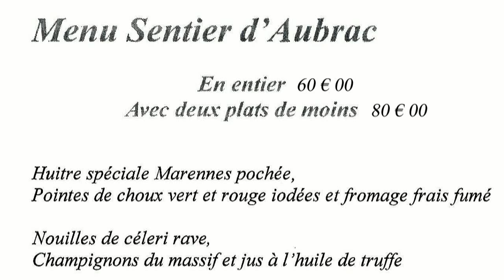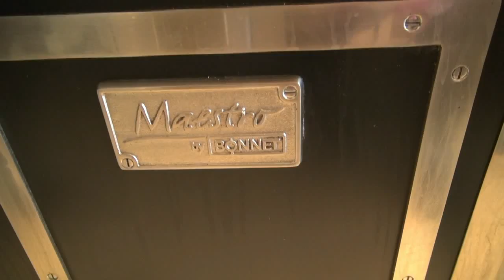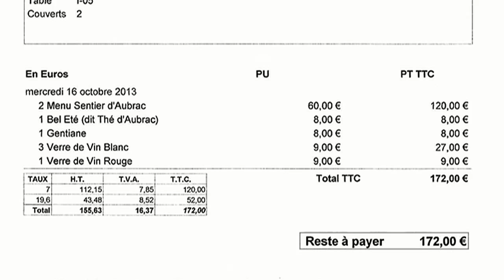Déjeuner Chez Camillou * - 16 octobre 2013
Une cuisine étonnante et détonnante, créative et attractive, une cuisine qui magnifie les produits et met en valeur les ressources du terroir, c'est ce que vous trouverez en prenant place dans le restaurant de Cyril Attrazic, fort justement réétoilé par Michelin en 2012 après une petite mise à l'écart de 2 ans.
Le détour par Aumont-Aubrac s'impose dès lors sans aucune restriction d'autant qu'à quelques mètres de là, l'hôtel "Chez Camillou" offrent des chambres d'un bon confort pour prolonger en toute sérénité les plaisirs solides et liquides dispensés ici.